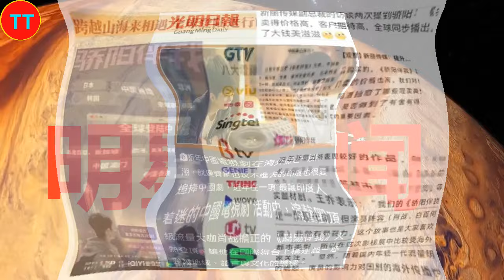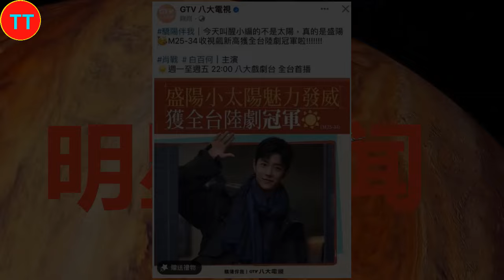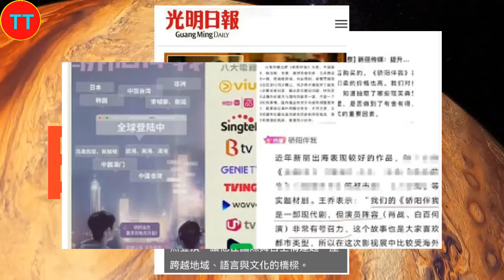《骄阳伴我》：肖战都市剧新高度，收视率见证演技实力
2015年，以选手的身份参加浙江卫视才艺养成选秀节目《燃烧吧少年》。2016年4月，主演校园星座超能力网络剧《超星星学园》。2018年4月25日，古装奇幻剧《哦！我的皇帝陛下》在腾讯视频播出，肖战凭北堂墨染一角崭露头角 。2019年6月27日，古装仙侠剧《陈情令》在腾讯视频播出，肖战凭魏无羡一角赢得广泛关注 ；9月13日，主演的古装仙侠电影《诛仙I》在全国上映 。2020年1月24日，肖战首次登上中央广播电视总台春节联欢晚会，与谢娜等合作表演小品《喜欢你，喜欢我》。
2021年2月5日，主演的古装玄幻励志剧《斗罗大陆》登陆CCTV-8；4月22日，主演的央华版话剧《如梦之梦》在武汉首演 ；12月26日，主演的军旅剧《王牌部队》登陆江苏卫视 。2022年3月15日，主演的都市情感剧《余生，请多指教》登陆湖南卫视 。2023年，主演由徐克执导的古装武侠电影《射雕英雄传：侠之大者》；之后，主演的年代励志情感剧《梦中的那片海》和都市情感剧《骄阳伴我》先后在CCTV-8播出，肖战凭角色肖春生和盛阳获得CMG第二届中国电视剧年度盛典年度突破男演员奖 ；12月30日，主演由郑晓龙执导的古装权谋剧《藏海传》